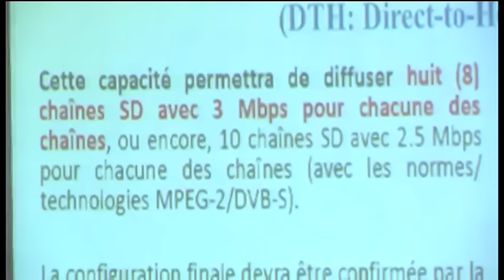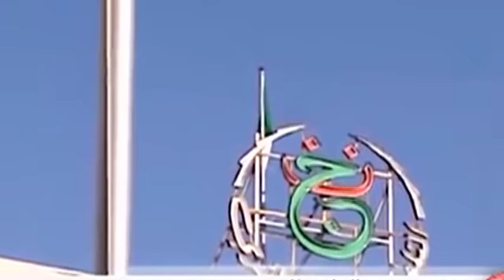الجزائر: الإعلام.. الواقع و خطاب 'الترهيب" و "التضليل"